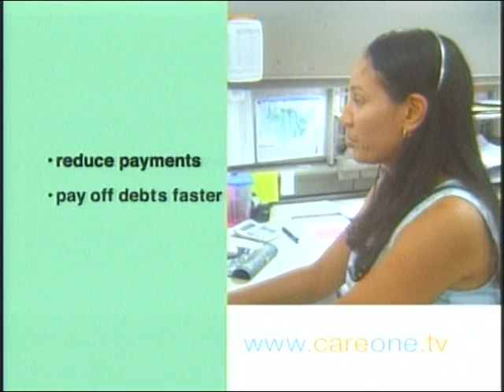Afghanistan and Pakistan: Understanding a Complex Threat Environment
Afghanistan and Pakistan: Understanding a Complex Threat Environment - House Oversight Committee - 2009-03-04 - House Committee on Oversight and Government Reform. The National Security and Foreign Affairs Subcommittee will hold a hearing titled: "Afghanistan and Pakistan: Understanding a Complex Threat Environment" to investigate the complex web of terrorists, insurgents, jihadis, and extremists operating in Afghanistan and Pakistan. Video provided by the U.S. House of Representatives.